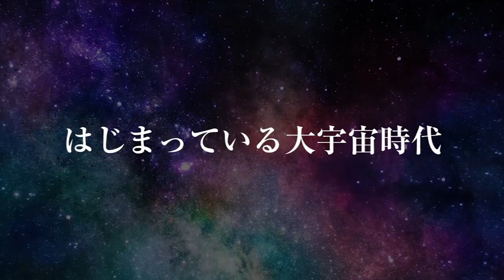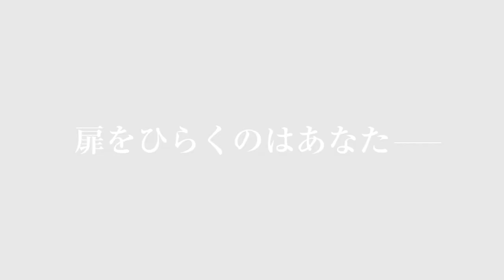【打ち合わせ動画公開】穴口恵子×あきこスピリチュアル〜超！宇宙フェス2020 with バシャールについて初対面で打ち合わせをしました〜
【穴口恵子とあきこスピリチュアルがついに初対面！】
9月5日(土)開催の超！宇宙フェス2020 with バシャールについてzoom打ち合わせを実施。
インド在住のあきこスピリチュアルさんもご登壇頂きます！
超！宇宙フェス2020 with バシャール詳細ページ：
※申込は9月4日まで！

穴口恵子（あなぐちけいこ）ハッピースピリアルライフへようこそ。

このチャンネルではスピリチュアル（目に見えない世界）とリアル（現実）を統合して日々の生活のなかで実践する
スピリアル®️なライフスタイルをご紹介していきます！

モチベーションにもなります！
もしよろしければ是非感想お聞かせくださいね。

誰もが無限の可能性を開き人生のバランスを取りながら、
豊かで幸せに生きることができるということをお伝えしていきます。

是非【チャネル登録】をお願いします♪

▷穴口恵子ハッピースピリチュアルライフ
　穴口恵子があなたの質問に答える！
　メルマガ、毎週土曜日配信中～♪

▷穴口恵子プロデュース”願いを叶える”天使とクリスタルのお店レインボーエンジェルズ

中目黒のパワースポット
レインボーエンジェルズ（東京店）の無料メールマガジン登録はこちら：

大阪のパワースポット
レインボーエンジェルズ（大阪店）の無料メールマガジン登録はこちら：